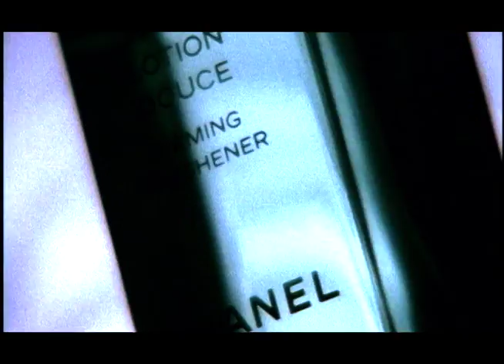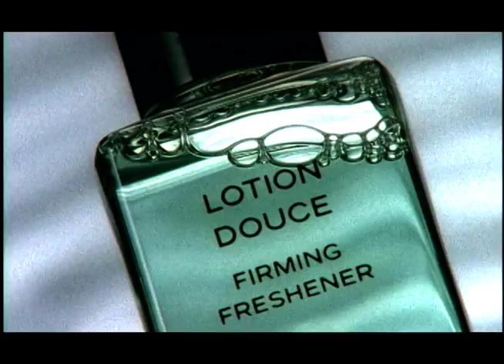Sapporo LGBT Beer Party, Cerveza Corona Mirage, Chanel Douche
Beer TVCs - Mizuo Peck and Lincoln Winter in  Sapporo Pool Party and  Ricardo Montalban in Tio Testigo Un Espejismo Corona Beer advertisements